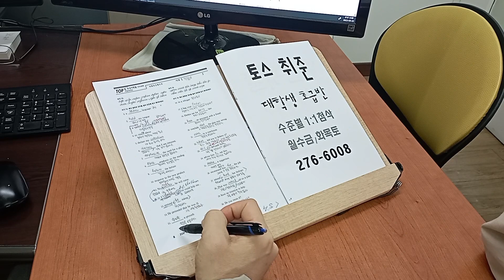영어회화 성인기초 대학생 직장인 토익 스피킹 프리토킹 스터디 230323